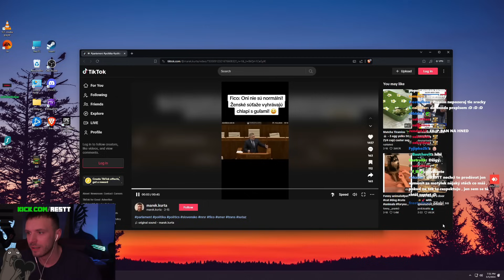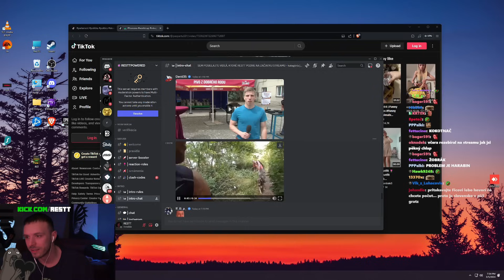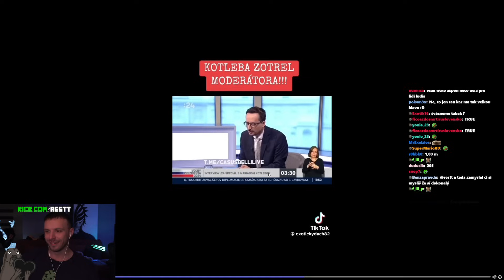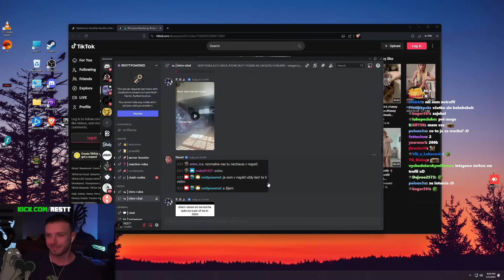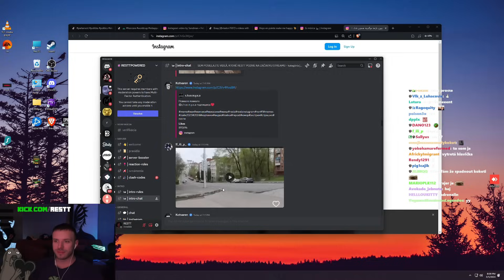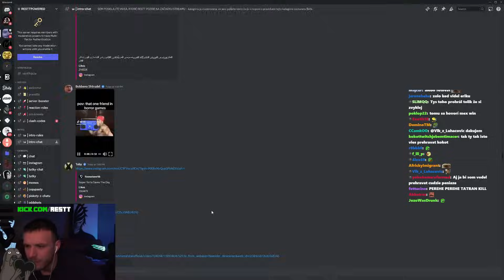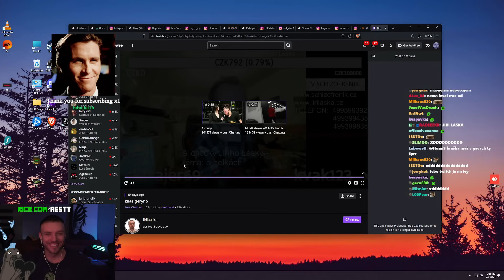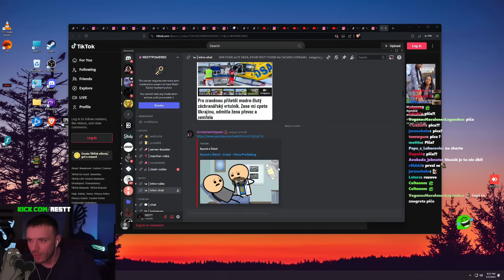RESTT POZERÁ VIDEÁ OD DIVÁKOV Z DISCORDU #18